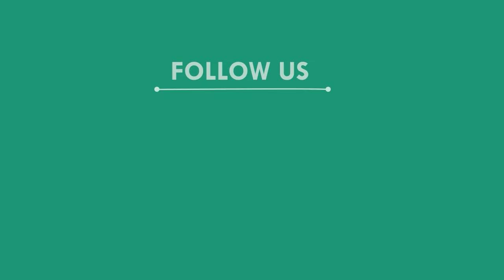Budget 2024ରେ ଏହିସବୁ ଜିନିଷ ହେଲା ଶସ୍ତା